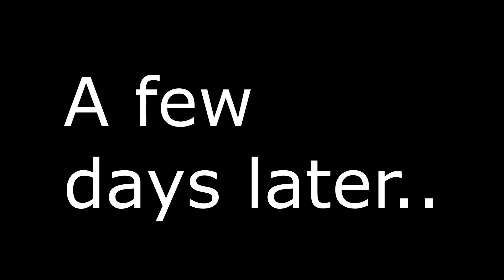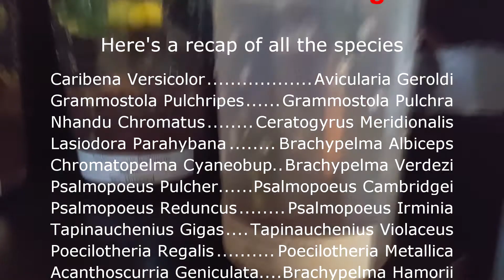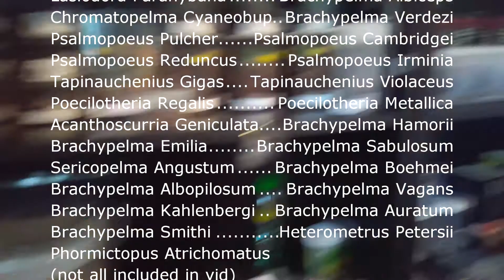Feeding 25 - THEY ARE HUNGRY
decided to do a montage style feeding video
Let me know how it turned out!